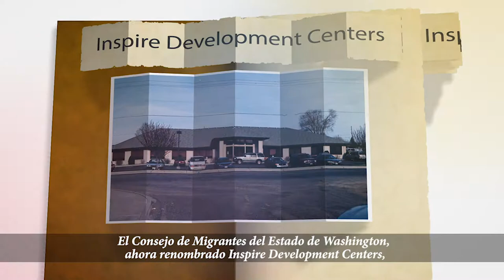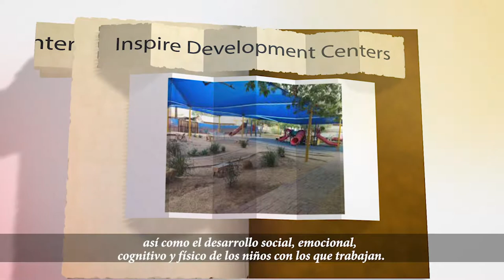ThenAndNow | Spotlight: Inspire Development Centers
ThenAndNow | The Washington State Migrant Council, now renamed Inspire Development Centers, is the largest provider of primary quality childcare, education, and employment and training programs for rural farmworker families in Washington State.